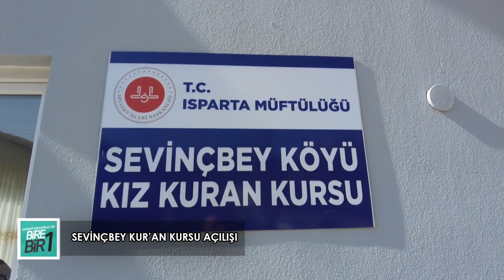19 02 2024 BİRE BİR